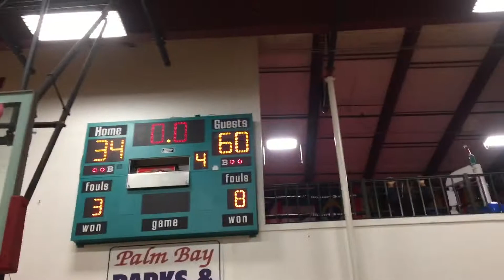HAWKS VS RAPTORS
Here we go our 5th game of the season let’s see what happens ? 12 you boys basketball.